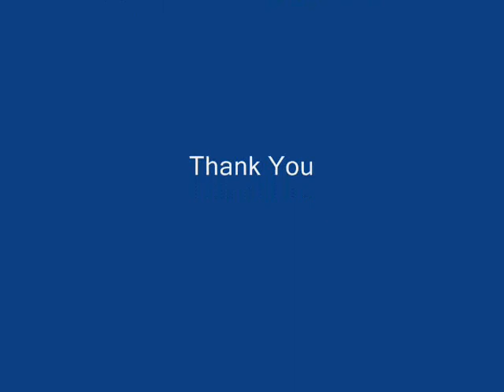Cotton nightgowns for victorian styles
Myra Lowery Myra

Cotton nightgowns victorian styles
Ladies cotton sleepwear
Ladies cotton pajamas
ladies nightgowns of Indian Cotton
cotton sleepwear from Victoria Canada
Ladies cotton robes by MrsCotton of Victoria

100%cotton nightgown,sleevless,V neck with embroidery flowers,beautiful embroidered bottom edge,knee length